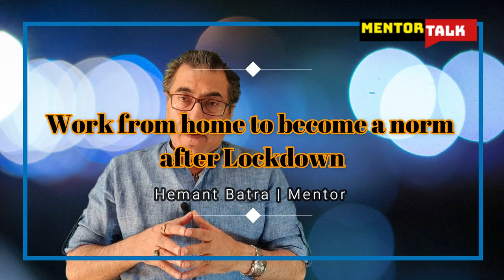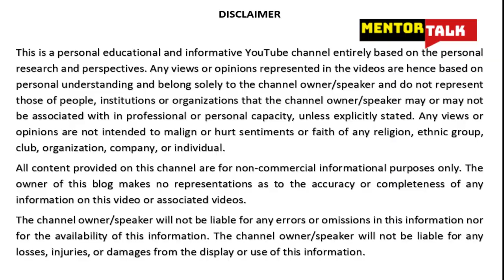Work from home to become a norm after Lockdown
Work from home to become a norm – after Lockdown - earn from home

According to psychologists, it may take approximately 21 days of conscious and consistent effort to create a new habit. We have been in lockdown much longer than 21 days and have embraced several new habits by choice or compulsion. We all are keeping ourselves busy with multi-tasking including undertaking official or professional work from home.
This will become a habit, if not already developed as such and it will eventually be a compulsive choice. It will have commercial as well as the advantage of convenience.
COVID 19 or Coronavirus has put us on a completely new path. There are several things about our personal and professional lives which have undergone massive change, I am sure for the betterment as our faith and ideology time and again reminds us that whatever happens, happens for the good, though I do not fully subscribe to that concept. But I do believe that adversities do prepare us to adapt and evolve, and bring about new solutions to the changing needs of nature and society. This is what has exactly happened now.
Today, I will throw some light on the new work regime that will take formal shape as lockdown due to COVID 19 pandemic will begin to end though the pandemic will continue to cloud us for months and years to follow.
There are two segments of work in the society – one desk or office jobs and another field or groundwork. In so far as Desk jobs are concerned, the trend had begun in the last 3 years to work remotely. These desk or office jobs were wholly capable of being aided by artificial intelligence and virtual or remote mechanism.
As per IWG study report in 2018, around 58 per cent office-goers in India worked remotely at least once a week, suggesting that flexible workplace was becoming a trend. Based on detailed extensive research done on a range of different industries across 96 countries, The IWG report concluded that two-thirds of global employees were working remotely every week. The survey emphasised that 40 per cent of Indian professionals believed that their employers were wasting substantial amounts of money due to underused office space.
95 per cent believed flexible working helps their business grow by enabling employees to be more productive while on the move. The flexibility also allows companies to attract more talent than regular offices.
This will become a reality now, according to IT industry expert Senapathy (Kris) Gopalakrishnan More than one million information technology employees are expected to continue to work from home even after the coronavirus-inflicted lockdown situation returns to normality. This is because 90 to 95 per cent of people in many of the larger IT organisations are working out of home today And very smoothly.
Moving up to 2025, TCS – TATA Consultancy Services will ask a sizeable majority of 75% of its about 4.5 lakh employees globally (including 3.5 lakh in India) to work from home. The new model being branded as 25/25 will require far less office space than occupied today. According to TCS's chief operating officer NG Subramaniam, they don't believe that they need more than 25% of their workforce at the facilities in order to be 100% productive.
As per media reports, Gurugram’s metropolitan authority CEO and Haryana additional chief secretary has said that Multinational companies, business process outsourcing (BPO) firms and IT-enabled services (ITeS) providers may have to explore ways to let their employees work from home for the next few months.
I have also noticed a surge in the advertisements on the internet attracting people to earn monies by working from home. So even employers are contemplating hiring people for remote jobs.
Even in the legal profession and several other streams of work video conferencing is becoming a routine, and the way it is proceeding, many may choose to work remotely and virtually at least for some days a week.
Now what will happen to real estate and commercial office spaces, only time will tell whether they will become ghost outlets or get converted into some new attractive concepts. Thank you and goodbye until next video talk.